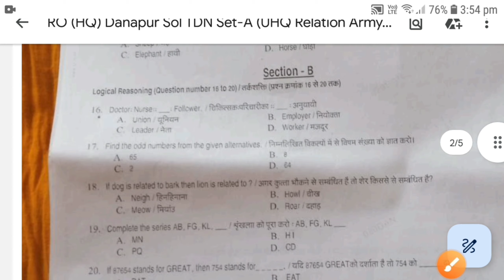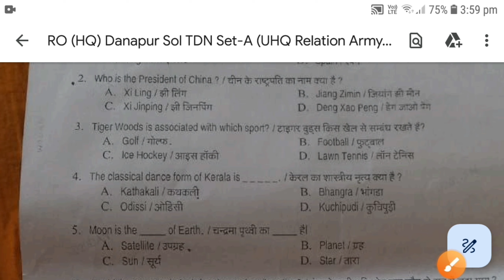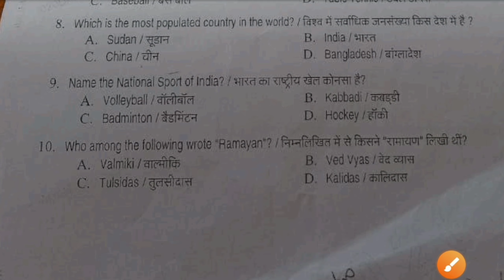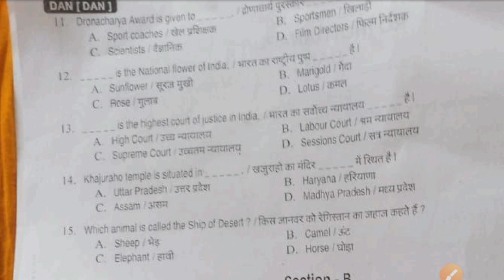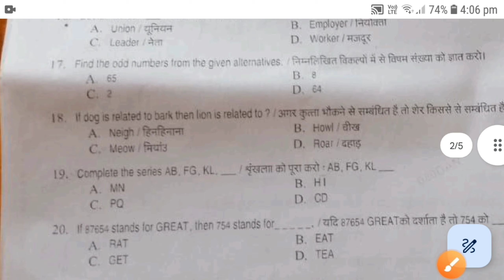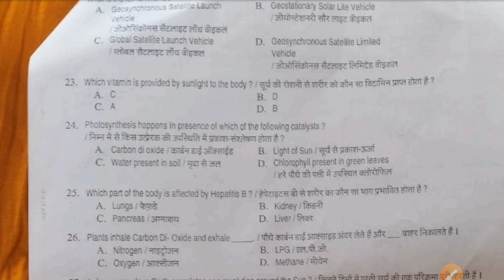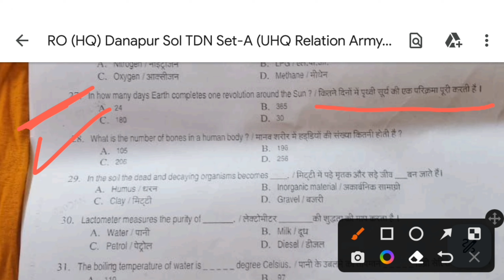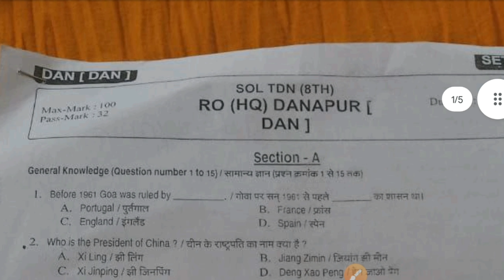Army Agniveer Sample Paper 2024 | Army Agniveer Question Paper 2024 | Agniveer Army GD Paper set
Army Agniveer Sample Paper 2024 | Army Agniveer Question Paper 2024 | Agniveer Army GD Paper set 2022-23

( GD,TDN, Tech, Clerk )
Army Agniveer Most Important Question pdf 5100+